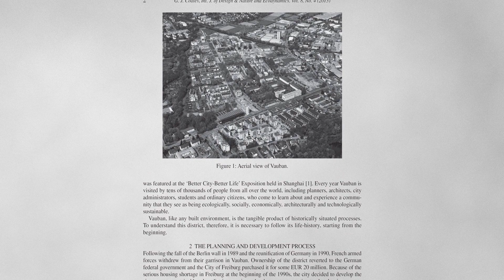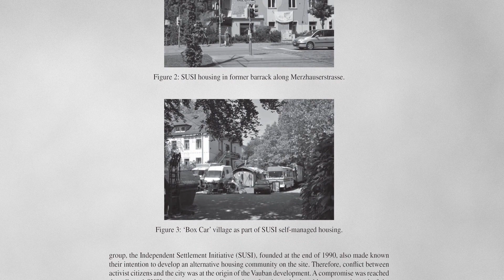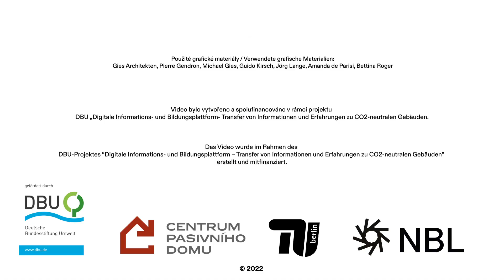Kleehäuser Quartier Vauban | Freiburg im Breisgau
//ENG
This video about “Kleehäuser” in Freiburg, Germany, is part of the Post Carbon Architecture.
Michael Gies, architect, describes the qualities and experiences of the planning process and the energy concept of the Kleehäuser, which opened in 2005, in the context of the climate-friendly model district Vauban in Freiburg im Breisgau. At the time, the two multigenerational and barrier-free apartment buildings were considered pioneering projects in ecological construction regarding their integrated waste, sanitation, heating and energy systems and the democratic organisation of living together.

The Atlas of Post Carbon Architecture is a project of the Passive House Centre Czech Republic and the Natural Building Lab of the TU Berlin. The project was co-funded by the Passive House Centre together with the German DBU Foundation. to learn more about the project.

//CZ
Videoreportáž nás seznámi s obytnými budovami "Kleehäuser" v německém Freiburgu. Videoreportáž je součástí projektu Atlas of Post Carbon Architecture. Architekt Michael Gies se s námi podělí o specifika a zkušenosti z procesu plánování a řešení energetického konceptu budov Kleehäuser, které byly dokončeny v roce 2005. Budovy jsou součástí modelové čtvrti Vauban ve Freiburgu im Breisgau, která patří mezi výstavbu šetrnou ke klimatu. Tyto dva vícegenerační a bezbariérové bytové domy byly v té době považovány za průkopnické projekty v oblasti ekologické výstavby z hlediska jejich integrovaných systémů pro nakládání s odpady, řešení sanitárních systémů, systému vytápění a nakládání s energiemi a také v návaznosti na demokratickou organizaci komunitního bydlení.

Atlas of Post Carbon Architecture vznikl ve spolupráci českého Centra pasivního domu a Natural Building Lab na TU Berlin. Videa byla spolufinancována Centrem pasivního domu spolu s německou nadací DBU. Více informací o projektu najdete na

//GE
Dieses Video präsentiert die Wohngebäude "Kleehäuser" in Freiburg im Breisgau, Deutschland im Rahmen des Atlas of Post Carbon Architecture.
Michael Gies, Architekt, beschreibt die Besonderheiten des Planungsprozesses und des Energiekonzeptes der 2005 eröffneten Kleehäuser im Kontext des klimagerechten Vauban-Quartiers in Freiburg im Breisgau. Die beiden Mehrgenerationen-Wohnhäuser galten damals als Vorreiterprojekte des ökologischen Bauens in Hinblick auf ihr integriertes Abfall-, Sanitär-, Heiz- und Energiesystem und die demokratische Organisation des Zusammenlebens.

Der Atlas of Post Carbon Architecture ist Kooperationsprojekt zwischen dem tschechischen Passivhauszentrum und dem Natural Building Lab der TU Berlin. Das Projekt ist von der DBU und dem Passivhauszentrum finanziert.

Speaker: Michael Gies
Drawings and Fotos: Gies Architekten, Pierre Gendron, Guido Kirsch, Jörg Lange, Amanda de Parisi, Bettina Roger
Video: Jakub Bouček & Oldřich Janeba